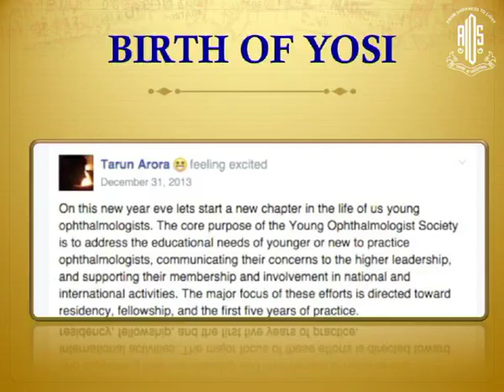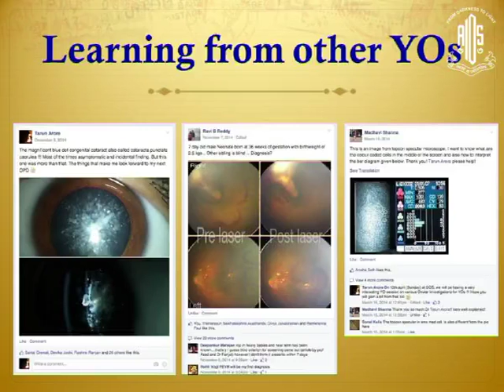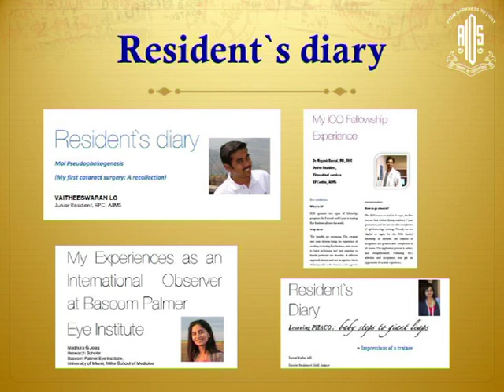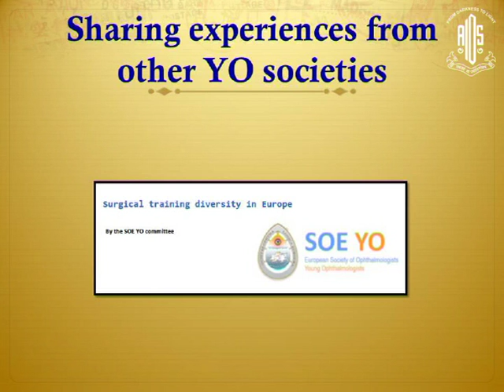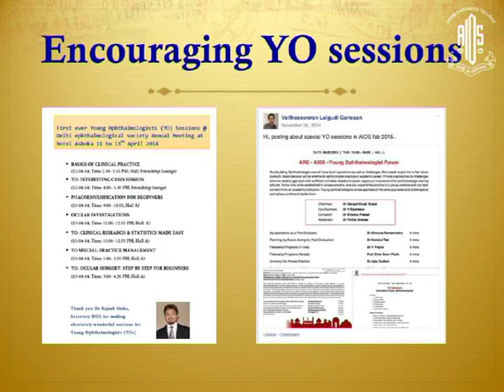Dr Tarun Arora